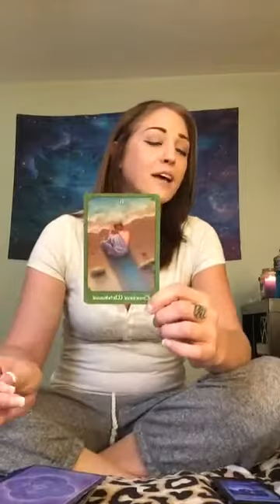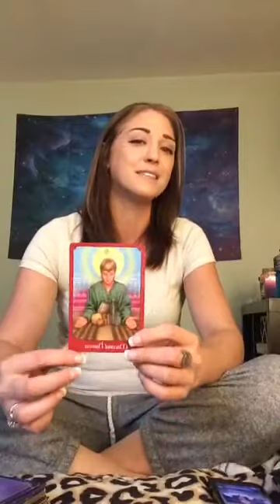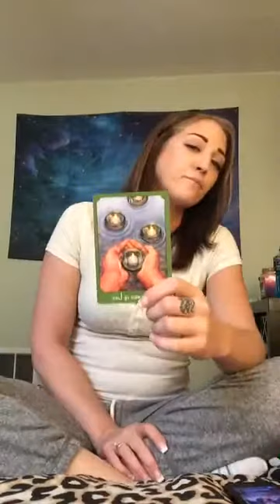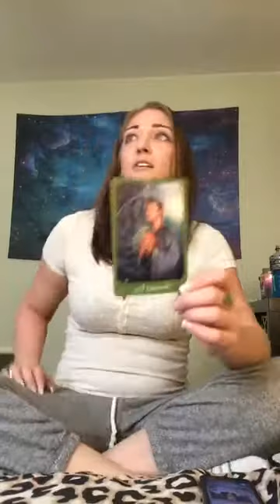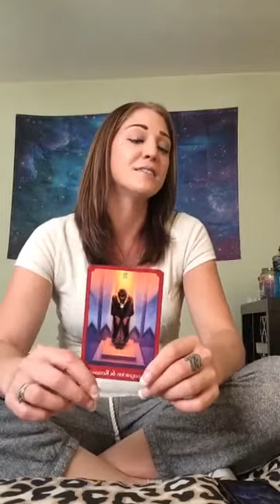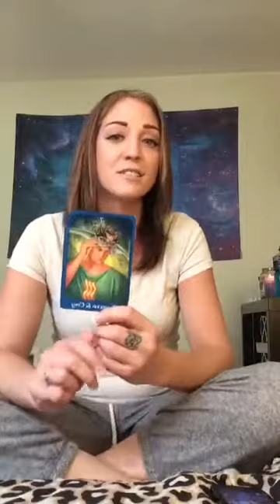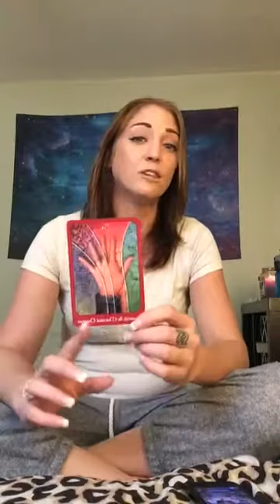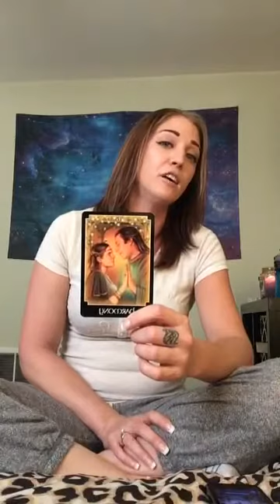Consciousness New and Cards